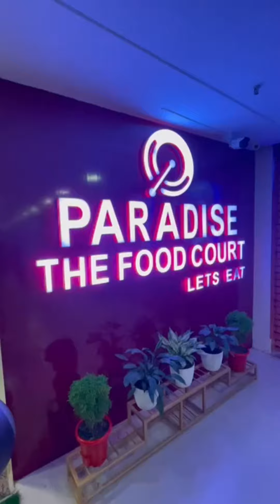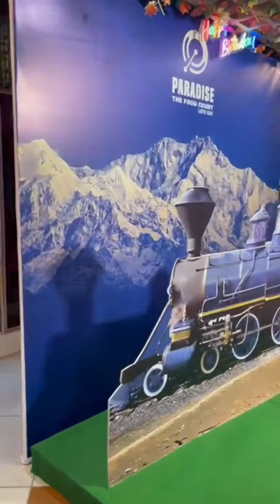পুজোর শপিং ও খাওয়াদাওয়া || শিলিগুড়ি || COSMOS MALL || NORTH BENGAL